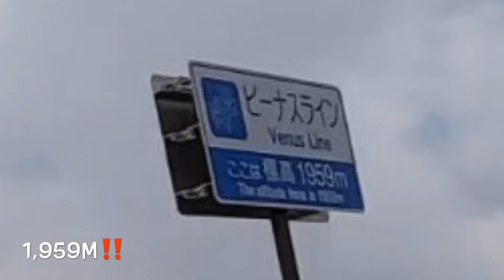ビーナスラインツーリング20190802 1290 SuperDukeR& SuperAdventureS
夏休み第1弾‼️1日目の温泉女神より2日目ビーナスライン•蓼科スカイラインへ (^^)すんばらしい天気☀️最後は酷暑の中酷道299より帰路へ